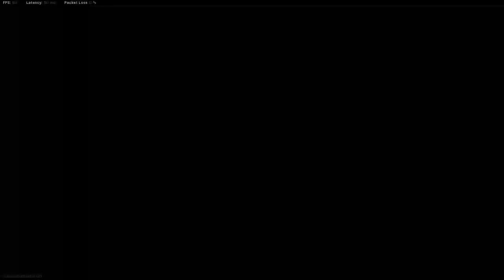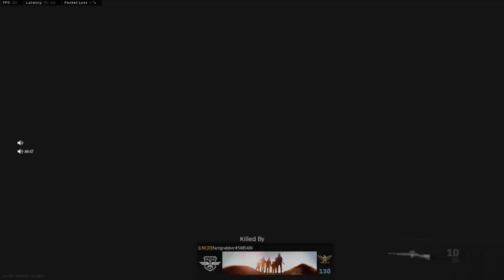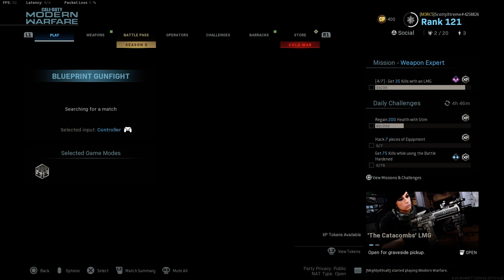HOURS OF PURE CHAOS IN MODERNWARFARE GUNFIGHT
COME CHECK OUT MY TWITTER @SCOTTYBLAZE1 AND SUBSCRUBE TO THE CONFED RULER AND I